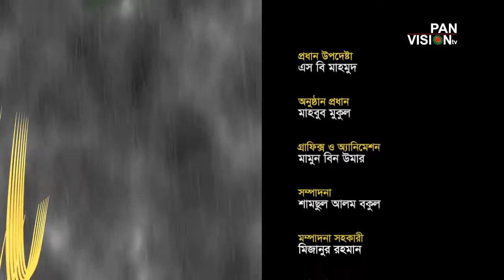সুরের আহবান ৭৫ গান : সবুজ দিগন্তে ভরা এই দেশ কথা ও সুর : আব্দুস সালাম শিল্পী : ইকবাল হাসান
সুরের আহবান ৭৫
গান : সবুজ দিগন্তে ভরা এই দেশ
কথা ও সুর : আব্দুস সালাম
শিল্পী : ইকবাল হাসান